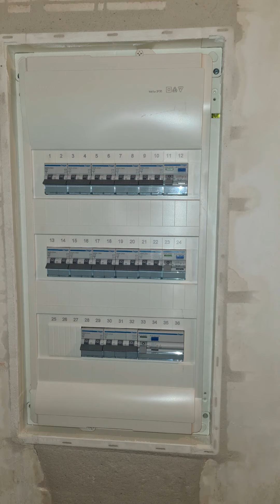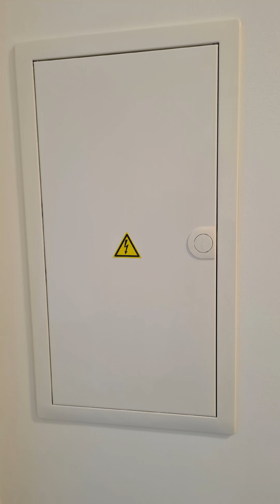HAGER VOLTA 3X12 M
Electrical board installation